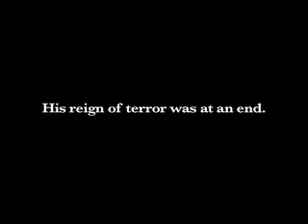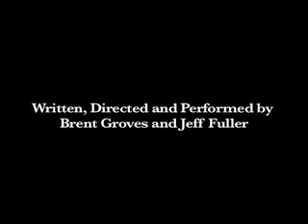Road Kill part 3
The epic confrontation...the tables have turned